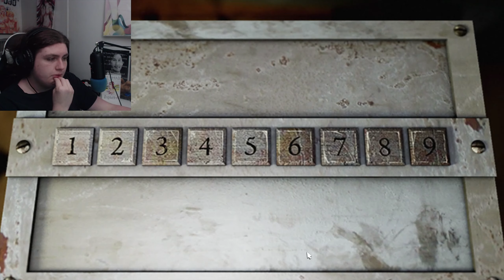Decay: The Mare #2 | Hidden Things